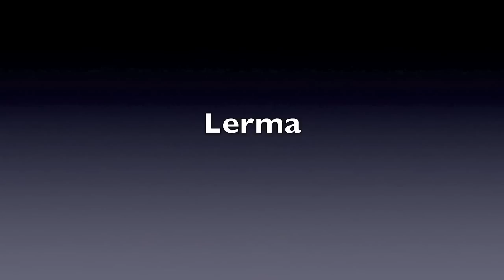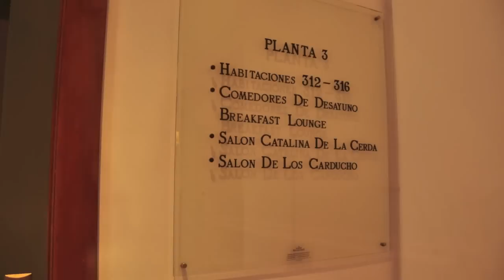lerma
Lerma  - Pues como ya dije me he escapado unos días, esta vez por tierras de Castilla y León, lo digo así porque cuando yo iba al cole la cosa funcionaba así Leon por un lado y Castilla (la Vieja) por otro lado y visto lo visto estos días y digan lo que digan las leyes sigue siendo así, al menos eso se desprende de algunos cartelitos que vi por allí. Así que no somos solo los catalanes los que siempre andamos a vueltas con lo mismo .
saber más.